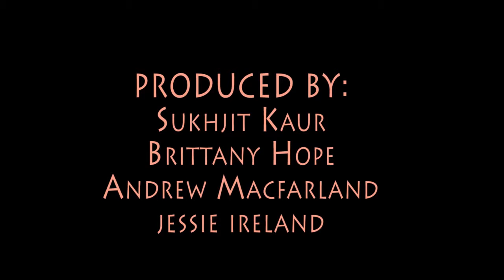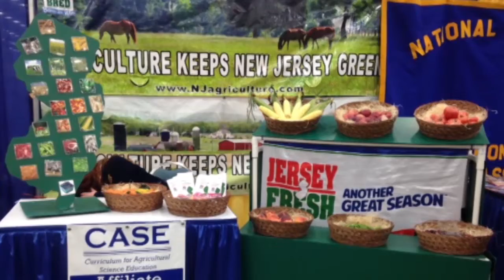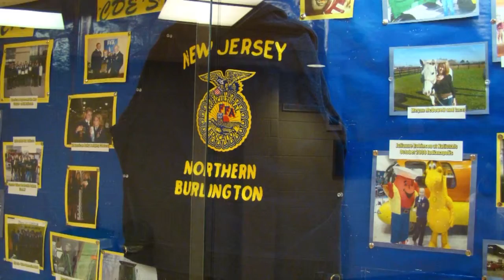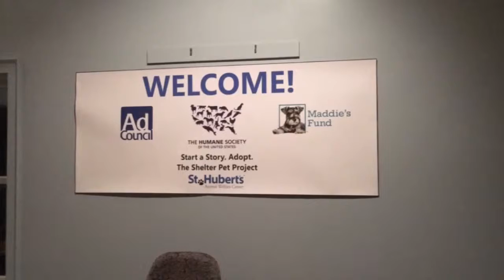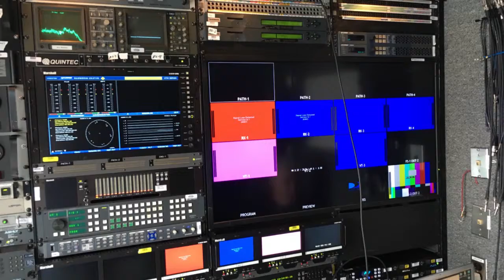Northern News 2015 Show #6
Our sixth and final installment of Northern News for the 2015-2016 school year. Stories include the spring musical, jazz concert, sports, FFA week, Agricultural leadership week, one student's work with the St Hubert's Animal Shelter, and the Cedar Creek wildlife refuge's visit to the high school. Also, news anchor Juliana Clemens says goodbye in her final episode with Northern TV.